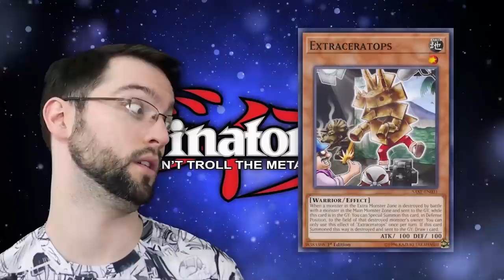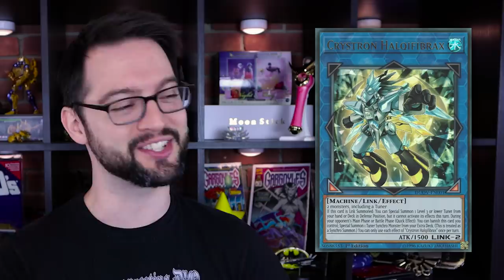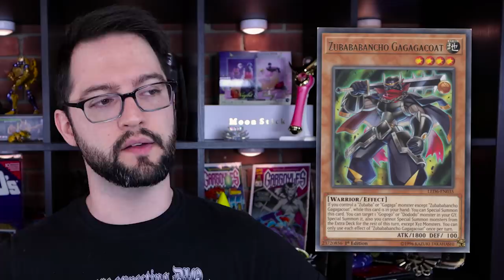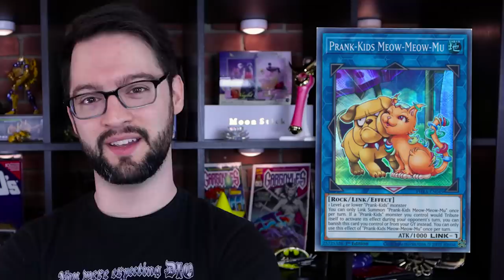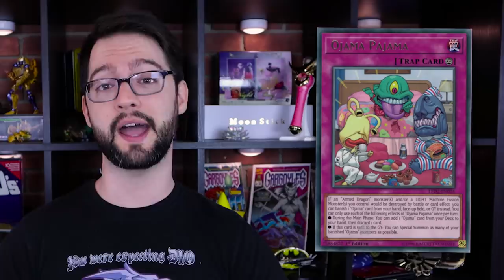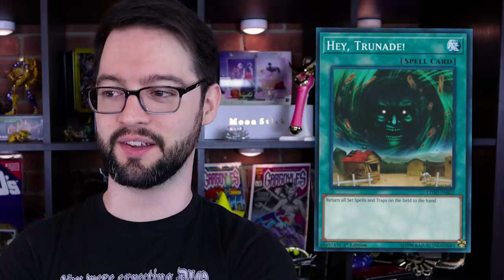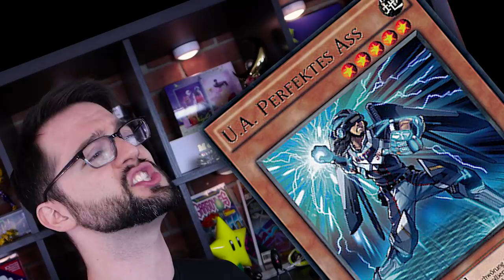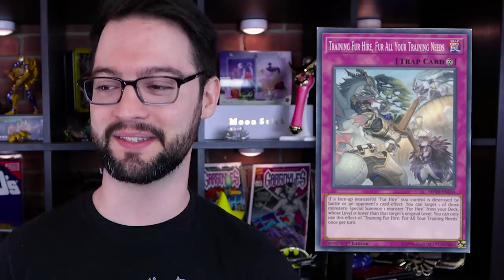Top 10 Stupid Names in Yu-Gi-Oh 2 (Electric Boogaloo)